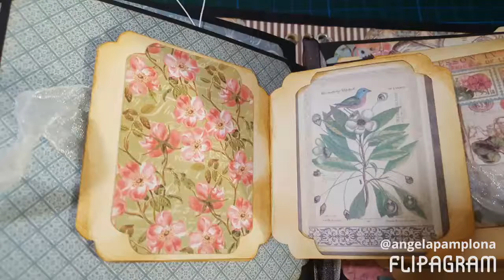Mini álbum encuadernación cintas y libritos